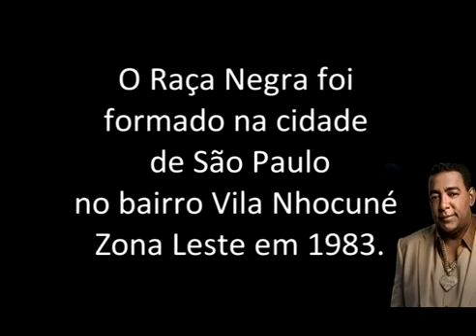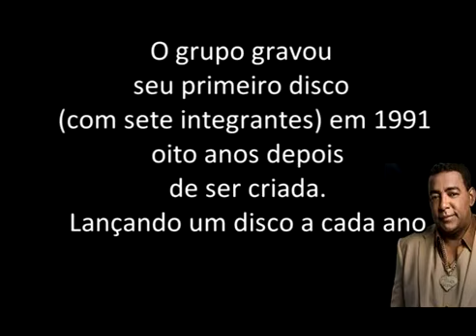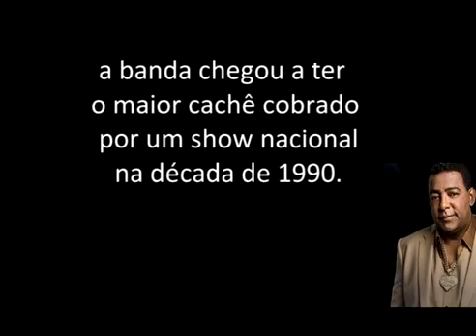RICK E RENNER🎹 SUCESSOS A BIOGRAFIA E HISTÓRIA pt01 MAIS SUCESSOS RAÇA NEGRA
APRENDA MUITAS FORMAS DE MUDAR A SUA VIDA